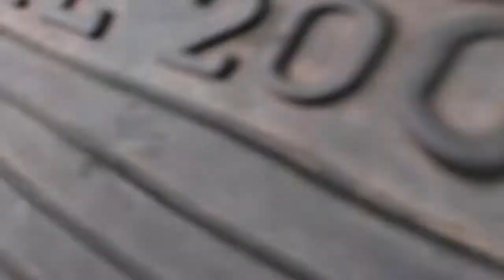Shots with connor!😃😃😂